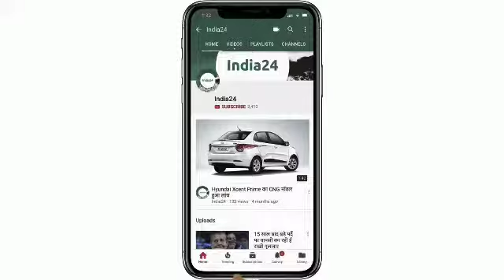एक बार फिर से भारत मे तहलका मचाने आ रही है फोर्ड की यह सस्ती कार, एक बार जरूर करे दीदार